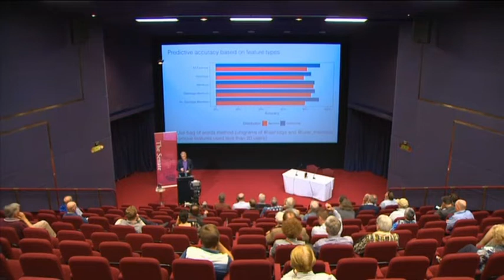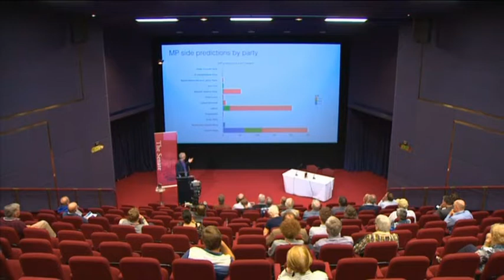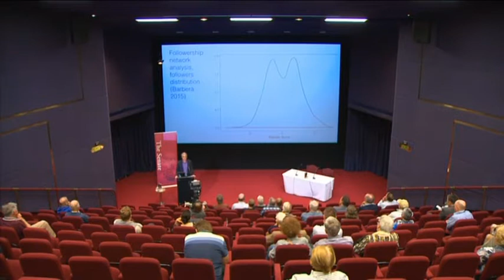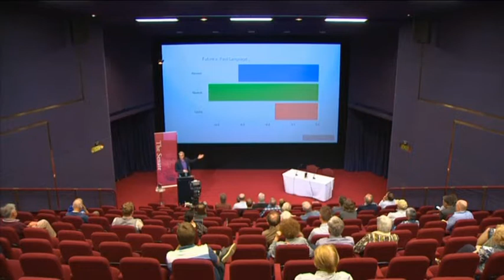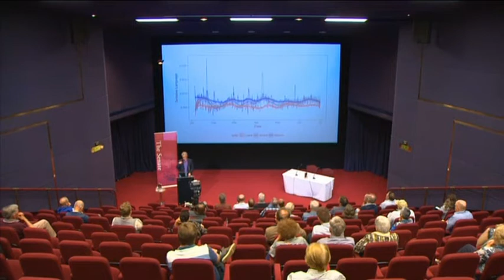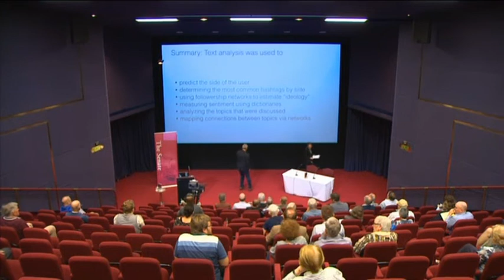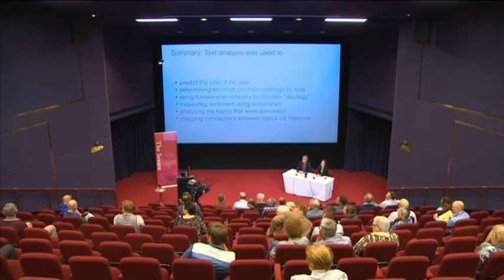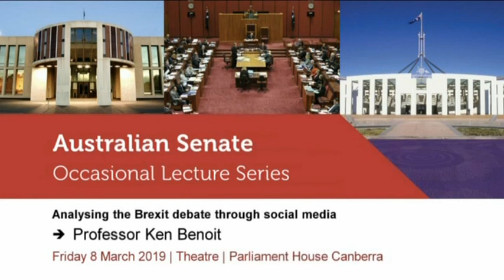Senate Occasional Lecture - Professor Ken Benoit (2019)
Professor Ken Benoit is a staff member at the Australian National University of Politics and International Relations. Benoit has held positions at Trinity College Dublin and is a Professor of Quantitative Social Research Methods at the London School of Economics and Political Science.

This lecture was given on 8 March 2019.